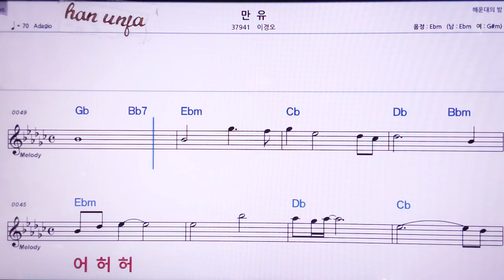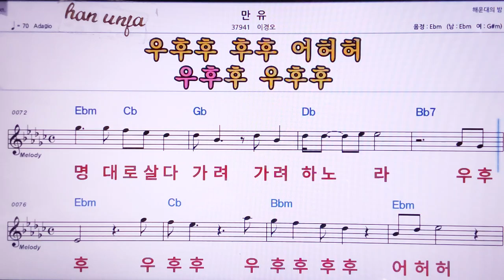💖만유/이경오 👍MR,노래방, 악보, 코드,Karaoke With Sheet Music